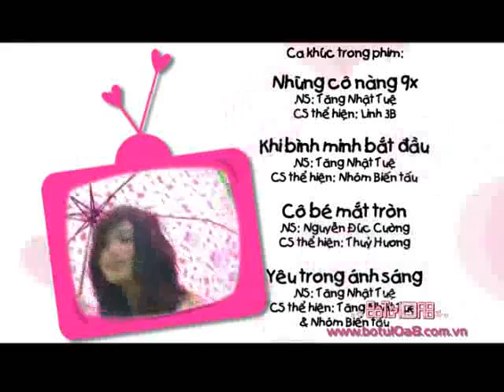Bộ tứ 10A8 - Tập 64 - Con dâu tương lai